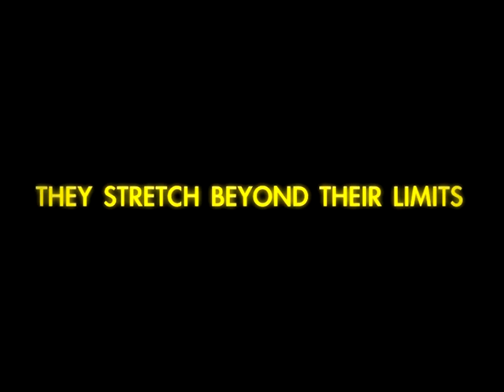Child Labour in Pakistan | A poverty driven children | Cheated of childhood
Innocent children work in a vegetable Market so early in the morning in cold weather while others of their same age dreams in their warm beds. this is story of these children of God.. recorded in Rawalpindi Pakistan.